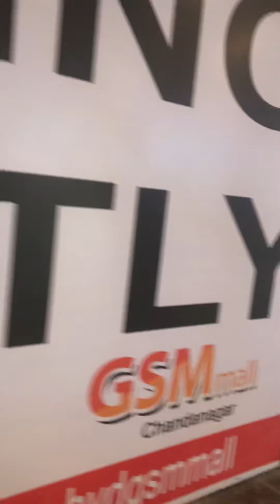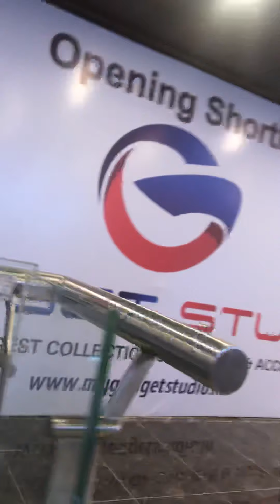Inox inside with beautiful lights and marbles |GSM mall | hyderabad Miyapur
Gsm mall Miyapur